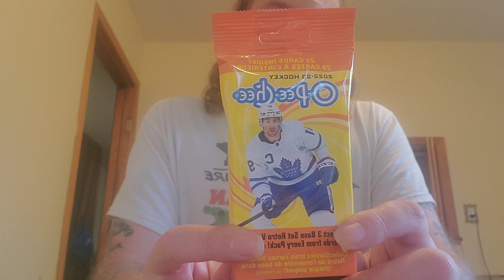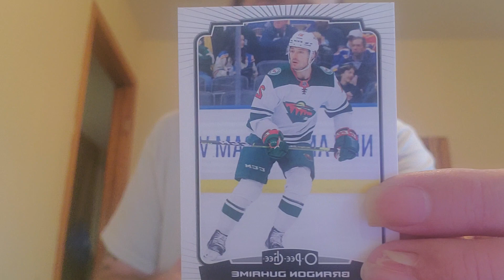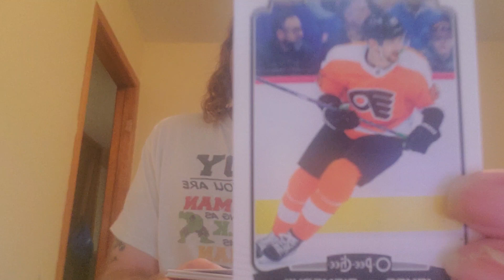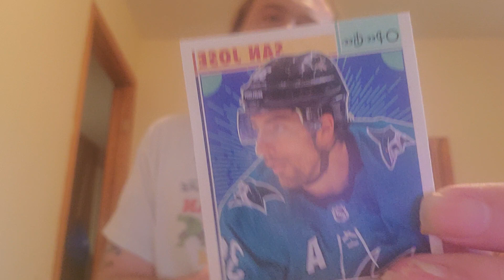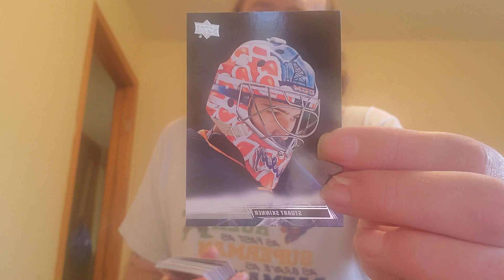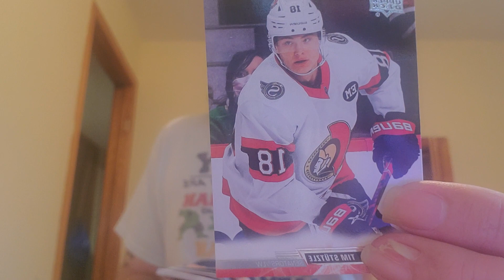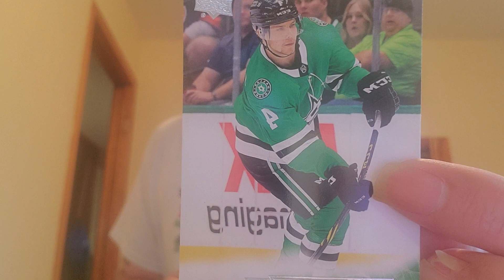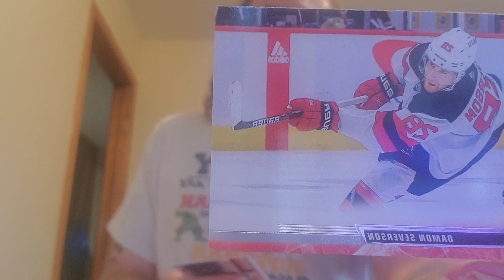pack battle 2022 23 opeechee vs upper deck